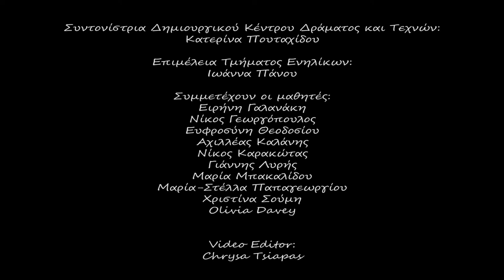Video Creative drama Adults 2016